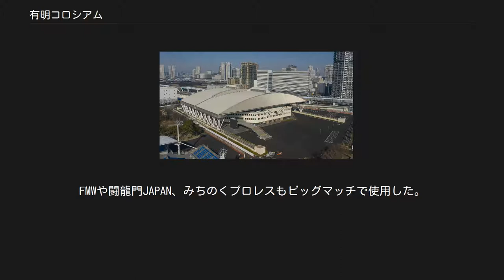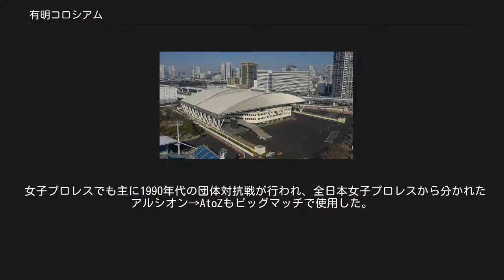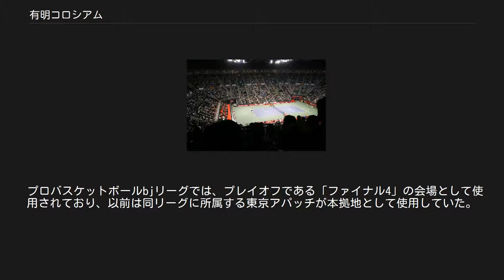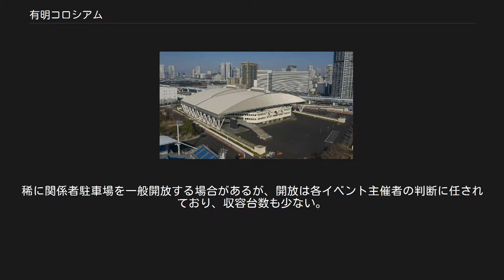有明コロシアム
有明コロシアム（ありあけコロシアム）は、東京都江東区有明二丁目にあり東京都港湾局が所管する「有明テニスの森公園」の敷地内にあるスタジアム。
 昭和時代の日本テニスの殿堂と言われた田園コロシアム（東京都大田区）の施設の老朽化や、田園コロシアム周辺の宅地化などの影響を考慮して、国際大会を開催できるテニスコートを新たに整備することが求められ、1987年、現在地にオープンした。
 1991年には、日本初の開閉式屋根を備えるスタジアムとなった。
杮落としは米米CLUBのコンサートツアー「ANTI SHARISHARISM」の東京公演であった。
オープンの年には尾崎豊がコンサートを行い、2日間で2万人を動員した。
 2010年ジャパンオープン。
 テニスの国際大会である「ジャパン・オープン」「東レパンパシフィック」（2008年より）、および日本の大会である「全日本選手権」といった規模の大きな大会ではセンターコートとして、有明テニスの森公園の複数のコートと共に使用され、日本におけるテニスの中心的施設となっている。
国別対抗戦「デビスカップ」および「フェドカップ」の日本での開催時においても使用されることがある。
屋根を閉じて競技を行う場合もある。
 2020年東京オリンピックではテニス競技のメインコートとして使用される計画となっている。
 田園コロシアム同様、格闘技の試合会場としても使用されており、まだ屋根がなかった時代より興行が行われていた。
 プロレスでは、1988年5月8日の新日本プロレスが初使用した（メインは藤波辰巳 VS ビッグバン・ベイダーのIWGPヘビー級選手権。）。
新日本は1987年12月27日に起こった暴動騒ぎで使用禁止にされた両国国技館に代わるビッグマッチの会場として当てており、7月29日にも使用し闘魂三銃士として初の6人タッグなどが組まれたが、国技館使用禁止が翌年に解除されたこともありこの2回のみで終わった。
 8月13日にはUWFも興行を開き（メインは前田日明 VS ジェラルド・ゴルドー）、その後前田らがUWFから分かれる形で旗揚げされたリングスが常打ちとして使用した。
FMWや闘龍門JAPAN、みちのくプロレスもビッグマッチで使用した。
 2000年に旗揚げされて事務所を有明に置くNOAHが12月23日に初のビッグマッチを開催している（メインは小橋建太 VS 秋山準）。
以来、特別な興行を主に当地で行っており、日本テレビの矢島学アナウンサーもNOAHの最高王位であるGHCヘビー級の聖地と称した。
 女子プロレスでも主に1990年代の団体対抗戦が行われ、全日本女子プロレスから分かれたアルシオン→AtoZもビッグマッチで使用した。
 ファイティング・オペラ「ハッスル」の最大のイベントでもある「ハッスルマニア」は通常横浜アリーナで開催していたが、2008年に限り有明コロシアムを使用した。
 アメリカの団体であるWWEの公演で使用されたこともある。
 プロボクシングでは、1992年12月11日の鬼塚勝也 VS アルマンド・カストロのWBA世界スーパーフライ級タイトルマッチを皮切りにダブル世界戦・トリプル世界戦などの国際タイトルマッチで使用されている。
タイトルマッチ以外でも、ロンドン五輪金メダリスト村田諒太のプロデビュー戦が2013年8月25日に行われた。
 その他にも格闘技では「K-1」や「戦極」が行われている。
ゆでたまごの漫画「キン肉マンII世」にも登場している。
 bjリーグ 2012-13 ファイナル。
 プロバスケットボールbjリーグでは、プレイオフである「ファイナル4」の会場として使用されており、以前は同リーグに所属する東京アパッチが本拠地として使用していた。
また、旧日本リーグ時代のオールスターゲームも開催されたことがある。
 バレーボールでは、国際大会である「ワールドグランプリ」および「ワールドリーグ」、またVリーグ1部である「プレミアリーグ」のセミファイナルラウンドが現在までに開催されている。
 その他、球技ではこれまで全日本フットサル選手権大会が開催されている。
冬季にはアイスリンクが設置され、アイスショーが開催されている。
また、スポーツ以外にもコンサートなど各種イベントに利...